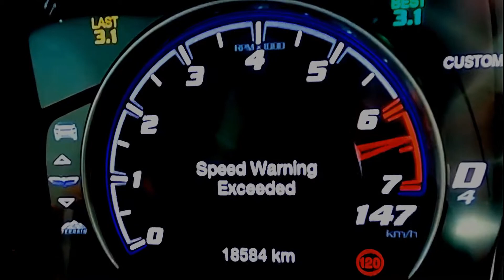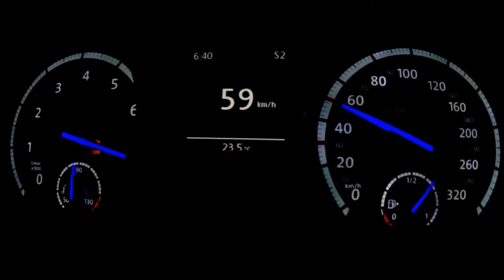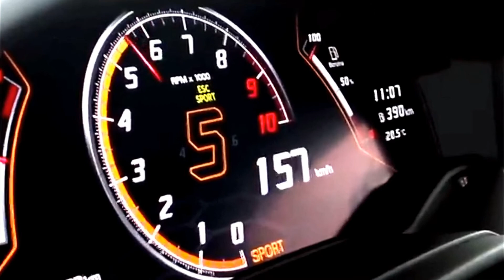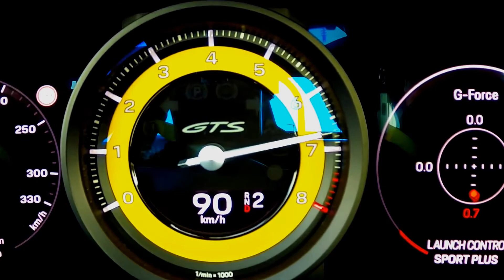Lamborghini aventador S, SVJ Huracan Evo,Trackhawk 950HP, 900 HP Porsche turbo🚀Acceleration 0-200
Best Launch control and sounds car V12 V10 V8 Lamborghini Porsche VW Jeep 950,900,700 HP...